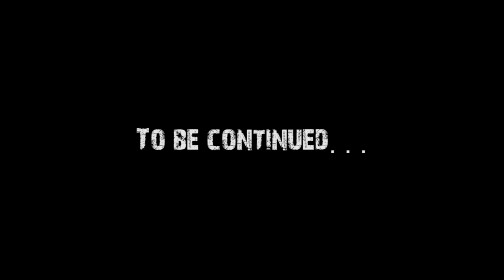DAYLIGHT Gameplay Walkthrough Part 2 - Creepy Floating Teddy Bears (PC Gaming 1080p)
The Wife and I continue our journey into the ever increasingly creepy world of Daylight!  Teddy Bears... Creepy floating Teddy Bears!

Stalk Me!

Vaxxpool DAYLIGHT Gameplay Walkthrough Part 2 - Creepy Floating Teddy Bears (PC Gaming 1080p)